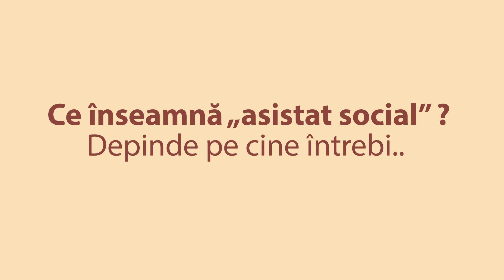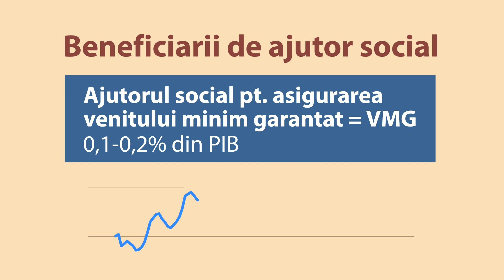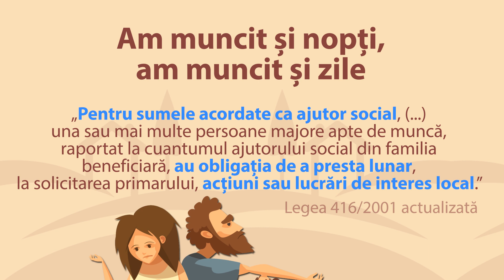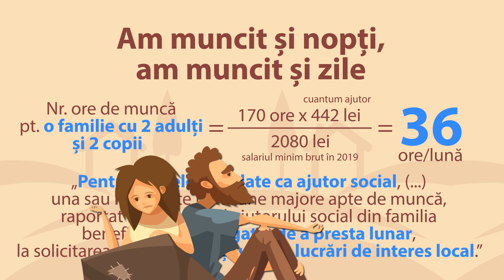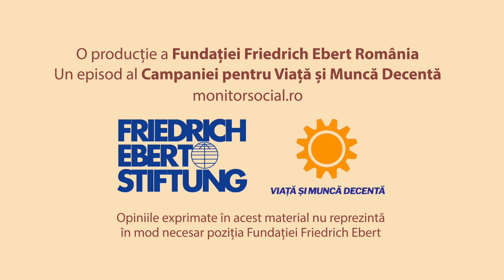Cine sunt asistații social? Mituri și realități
În România ultimilor ani s-au răspândit o grămadă de minciuni despre categoria așa numiților „asistați social”. Cine sunt aceștia și care sunt realitățile din jurul lor vedeți în acest episod „Monitorul Social”.

O producție a Fundației Friedrich Ebert România
Un episod al Campaniei pentru Viață și Muncă Decentă
Află mai mult despre România zilelor noastre pe:
monitorsocial.ro

Sursele datelor primare sunt menționate în secțiunile videoclipului.